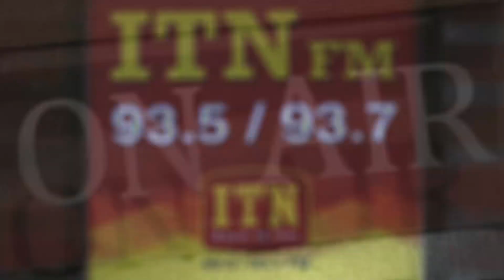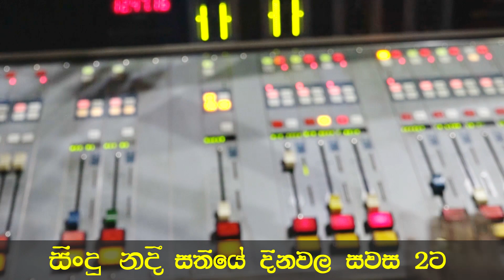සිංදු නදී විශේෂ වැඩසටහන | Sindu Nadee Special Program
භාරත රසික සමාජය ෆේස්බුක් පිටුවේ 4වන සංවත්සරය වෙනුවෙන් ITN FM ගෙන එන විශේෂ සිංදු නදී වැඩසටහන